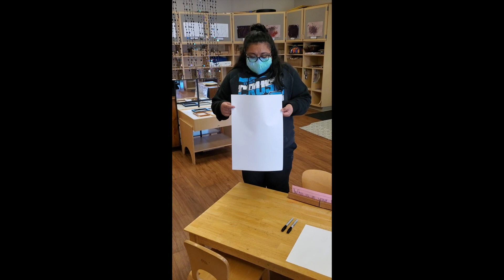Indoor Curriculum #2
Tour of Preschool 2, including Art Bay, and curriculum experiences.